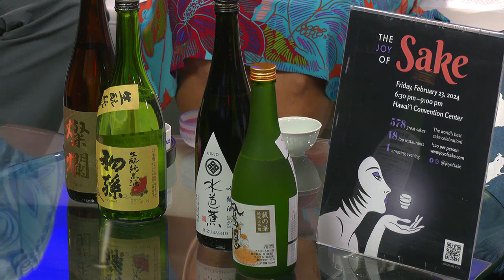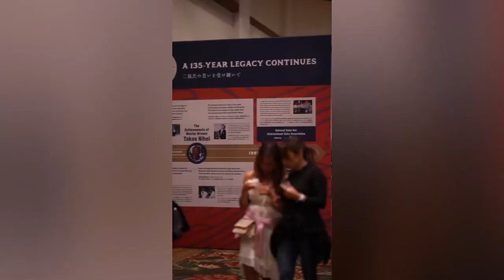The biggest annual sake celebration in the US takes place in Hawaii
We are celebrating the art of sake in studio!